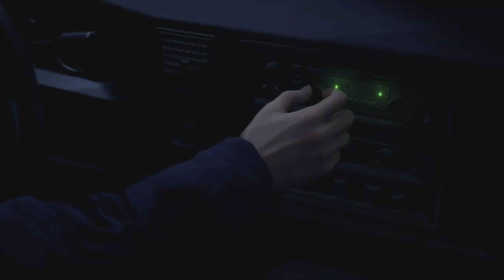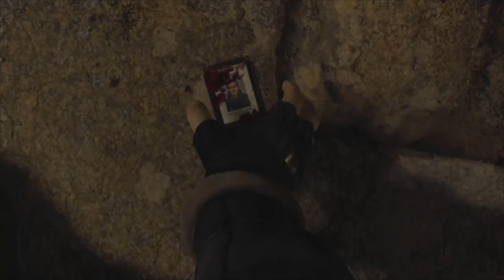First Resident evil Game uh oh | HARDCORE MODE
Hey y’all sorry been going been doing stuff but I’m back AND WE STARTING WITH HEAT